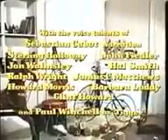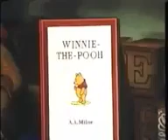LA TABLA DE 21